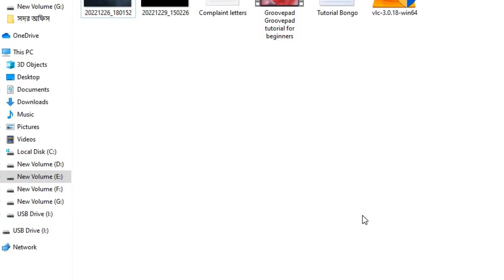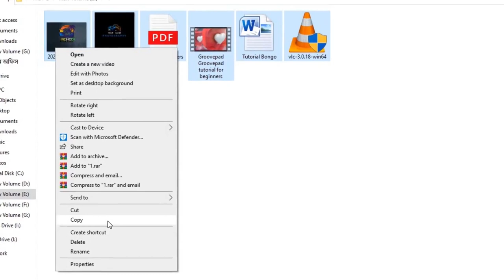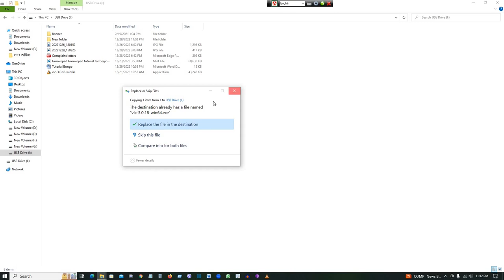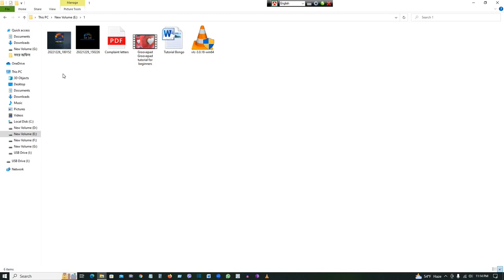How To Transfer Move/Copy Files From Windows 10 PC Computer to Pendrive Bangla 2023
Learn how to transfer or send or share any files or photos or videos Document etc from PC to pendrive in bangla or bengali language in 2023 update. You can also call it how to transfer files from PC to pendrive bangla and how to transfer files from pendrive to pc bangla. The topic of the video is how to transfer photos from pc to pendrive bangla tutorial.  Computer & Android Programming youtube channel will teach you how to transfer photos from pc to pendrive bangla tutorial by this video. Many people don't know how to send files from pc to pendrive, which we will learn today.
In this video I will show how to copy word document to pendrive. The title of this video is How To Transfer Move/Copy Files From Windows 10 PC Computer to Pendrive Bangla 2023 | Pendrive to PC. This video shows how to copy files to a USB Flash Drive bangla. Actually this video is about windows 10 Desktop to pendrive file sending, which is very easy to learn. There are many tutorials on This topic in Bangla but this one actually shows the best way to learn how to transfer photos from pendrive to pc bangla.   Though how to transfer data from pendrive to pc bangla is the main topic of this video, I also share some tips and tricks with my viewers. This video will show you everything you need to learn about pendrive. I think you will learn a lot by watching this video. And you'll also learn about windows 10. So this Bengali tutorial also falls under the category of Windows 10 tutorial bangla.

এই ভিডিওতে আমি আপনাদের দেখিয়েছি কিভাবে গান কম্পিউটার থেকে পেনড্রাইভে নিবো। আশাকরি ভিডিওটি আপনাদের উপকারে আসবে।